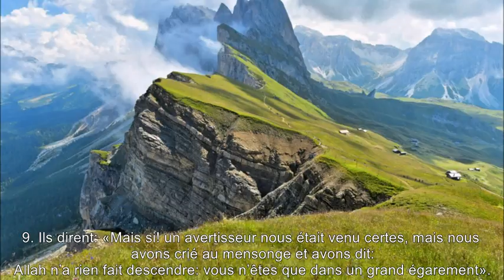67.Sourate Al Mulk (La Royauté) Abdel Rahman Al 'Ossi عبدالرحمن العوسي سورة الملك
67.Sourate Al Mulk (La Royauté) Abdel Rahman Al 'Ossi عبدالرحمن العوسي سورة الملك